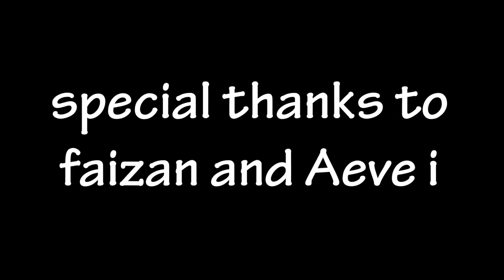Vasco Saptha (The Fair) 2016 - A Short Film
Port Town Vasco, being all work oriented with all the hustle and bustle, goes all out on this day! The religious rituals of Saptah commence at 12.30 p.m. on the day after Nagpanchami with the offering of a new coconut to Lord Damodar by one of the elders of the Joshi family. After the puja, devotees acclaim the Lord with chants of ‘Bola Pundalik Varde Hari Vathal’ to begin the festival. Singing of devotional songs or bhajans starts at this time and continues uninterrupted for 24 hours. At night, a beautifully decorated tableaux (par) with mythological themes is brought in procession to the temple from various parts of the town by different groups of the community. On following day, the holy shreepal, which was anointed the previous year is taken in procession along with dindi, with slogans of ‘Gyanba Tukarama’. The coconut is dipped in the sea and the procession then returns with it to the temple where it forms part of the prasad that is distributed to devotees. People from all over Goa come here to seek blessings in the belief that their prayers will be answered. People from other places in Goa visit the temple to pay obeisance to the deity and to seek blessings. The devotees offer fruits, agarbhatti, flowers, etc, to God. Prayers are said not only for personal peace and prosperity, but also for the safety and welfare of all Vasco da Gama’s citizens. The religious rituals of the festival concludes after exactly 24 hours.

All along the roads and by-lanes of the city of Vasco, the vendors put up their make-shift stalls. The vendors come from all over India to sell everything from trinkets and toys to furniture and the latest in fashion. Whatever you want, name it and its there for your picking. The stalls even remain upto 15 days, one cannot leave this without succumbing to the pretty goodies there are for sale! The Saptah attracts a huge crowd! a happy day to spend and be with your family and loved ones.

A Film by Tukaram naik, Faizan and Aeve i